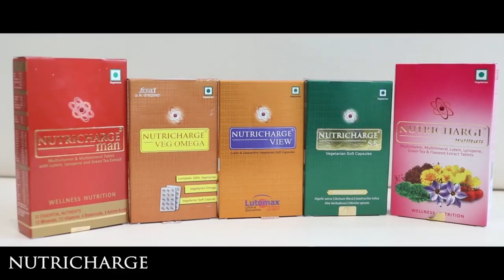RCM WONDER WORLD നിനുള്ള പ്രചോദനം | MR SURESH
WATCH MY POPULAR VIDEOS